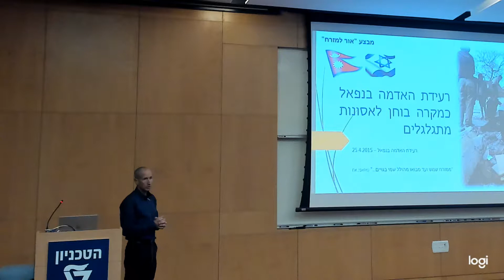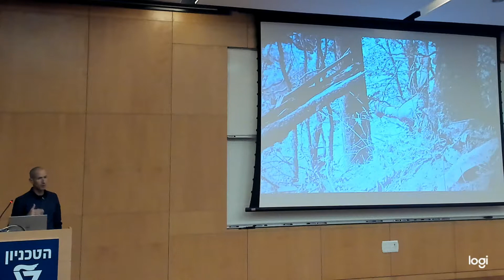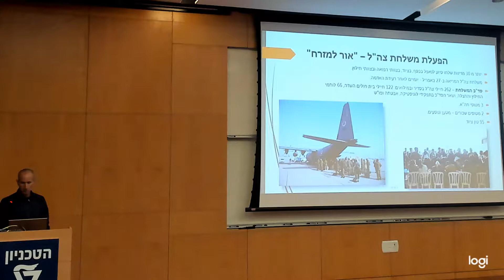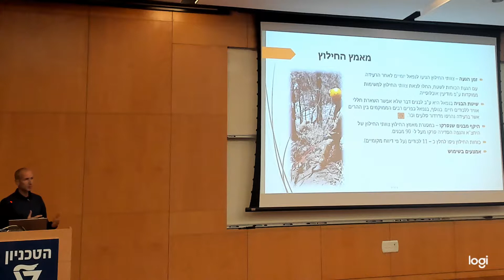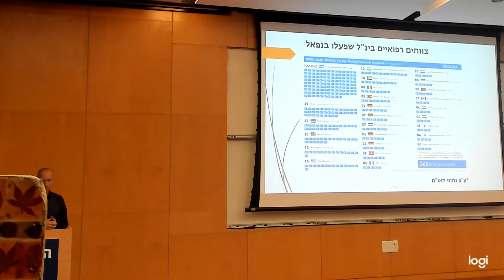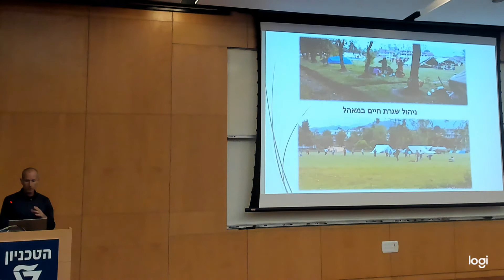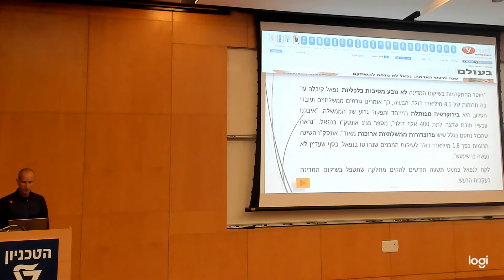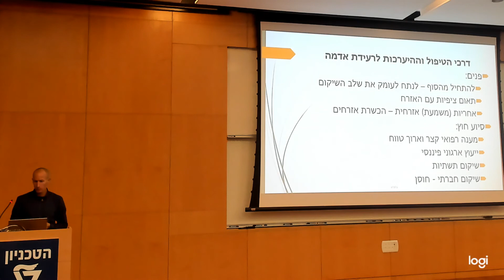Cascading Disasters Conference Nov 29 2019 Itsic Gai